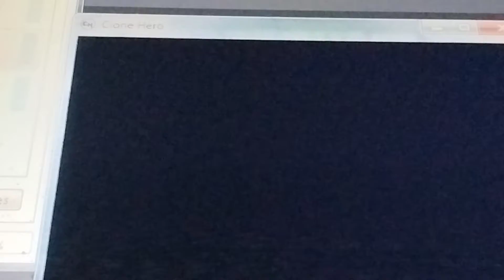Random Status Updates FC soon?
Bless the seal of Orichalcos